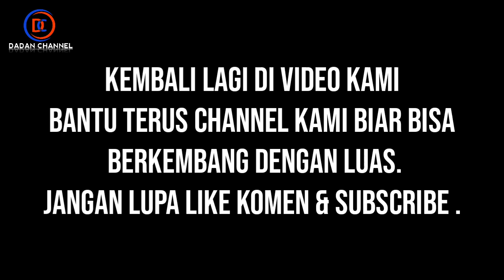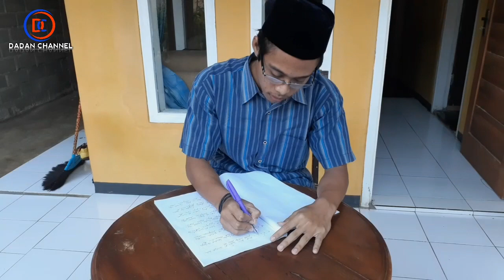MANG DADAN NUNGGUIN BANSOS - dadan channel | film komedi sunda lucu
MANG DADAN NUNGGUIN BANSOS

Video ini hanya hiburan semata jika ada kesamaan tempat atau kejadian mungkin hanya kebetulan semata dan tidak ada maksud untuk menyinggung siapapun. Selamat menikmati tayangan atau cuplikan videon ini

Panduan Bisnis Online, Membuat Website, Memulai Blog, Belajar SEO, Belajar Digital Marketing, Tips Usaha, Peluang Usaha, Tips & Trik, Forex, Trading, Bitcoin, Investasi & Reksadana ada disini

komedi baper,
komedi bioskop indonesia 2019,
komedi cinta,
komedi football,
komedi film pendek,
komedi gokil,
komedi guru,
komedi gombalan cinta,
komedi garing,
komedi guru sekolah,
komedi hantu,
komedi indo,
komedi jadul,
komedi jadul indonesia,
komedi koplak,
komedi movie,
film komedi,
komedi ngapak,
bodor,
bodor sunda,
bodoran sunda,
sunda ngakak,
bodor sunda lucu,
bodoran,
ngakak sunda,